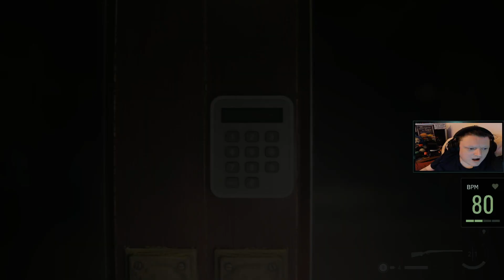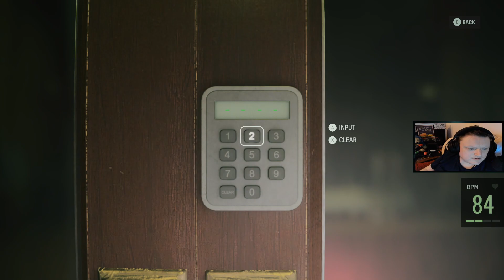Alan Wake 2 part 6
Alan Wake 2 is a 2023 survival horror game developed by Remedy Entertainment and published by Epic Games Publishing.

Annual: receive $10 off Monthly: receive $9 off  Streamlabs Ultra